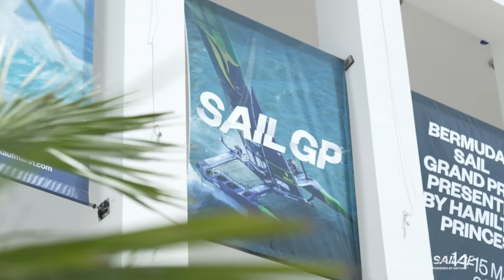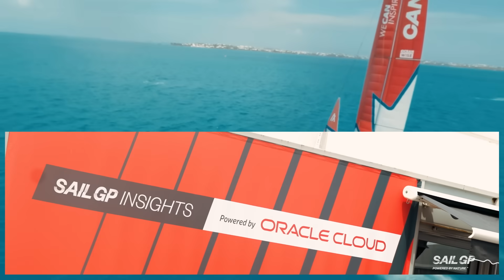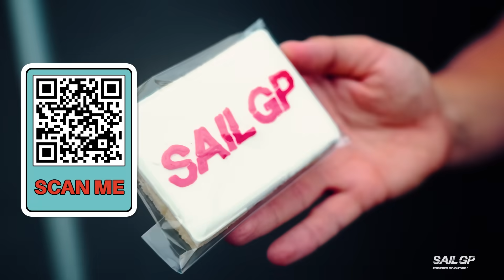Tech Walk | Bermuda Sail Grand Prix